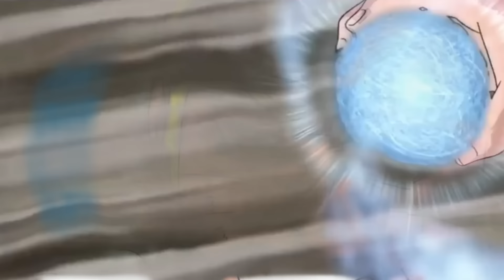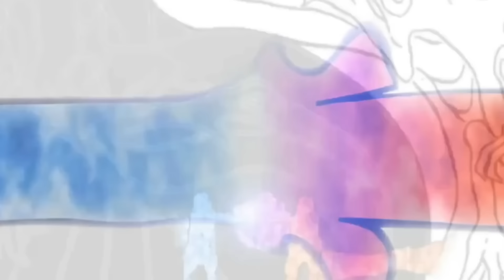ATUALIZADO: A HISTÓRIA DE KURAMA | A RAPOSA DE NOVE CAUDAS (KYUUBI)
A História de Kurama Completa!

A Vida de kurama:

Neste vídeo atualizado, mergulhamos profundamente na história de Kurama, a lendária Raposa de Nove Caudas (Kyuubi) do universo de Naruto.

Você vai descobrir a origem de Kurama, seu papel fundamental na série, e como ele influenciou a vida de Naruto Uzumaki.

Acompanhe a evolução do personagem, desde suas raízes como uma fera temida e odiada, até seu papel de aliado crucial na luta contra os maiores vilões do anime. Saiba tudo sobre os momentos mais icônicos de Kurama, suas motivações e sua conexão com o protagonista.

Se você é fã de Naruto Shippuden e quer se atualizar com as últimas informações sobre a Biju mais poderosa, este vídeo é para você. Não perca os segredos e curiosidades revelados sobre o Kyuubi!

Qual é sua Bijuu favorita em naruto?

⚠️ Outros vídeos que VOCÊ PODE GOSTAR:

Anime Abordado:
Naruto | Naruto Shippuden | Boruto: Naruto Next Generations